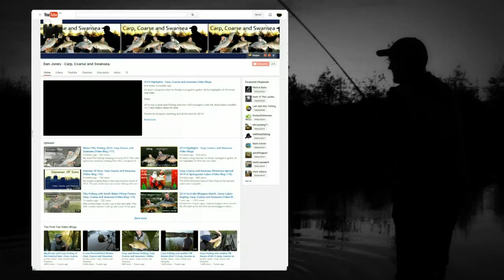*** Perch Carp and Eel Fishing *** 24 Hours on the Pit. 2 PBs and More! Video 152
After promising to take William to Whitesprings for 'one sleep' we set up and Williams was all over trying to catch one off the surface.
I was targeting Perch during the days and Carp in the night, the Perch were being tricky and the Eels moved in but the night time Carp were non stop.
The session ended with three feats acheived, William taking a Carp off the top, a new BP Eel and giant Perch to end it all off.

Another unreal with Big Perch session with loads of cool memories being made.

Music clips are from Argofox